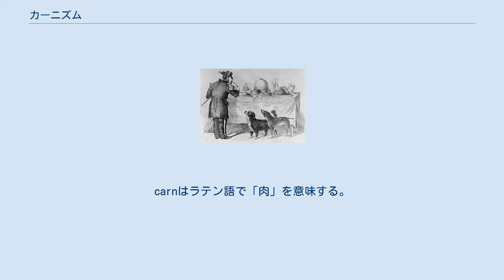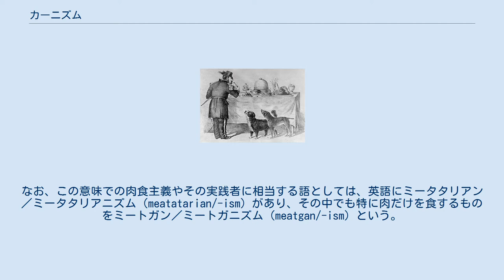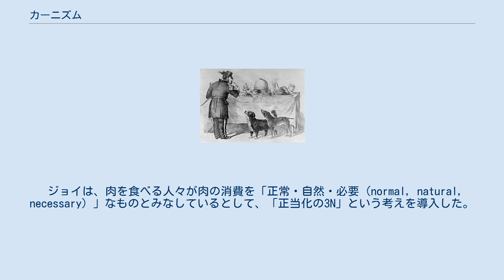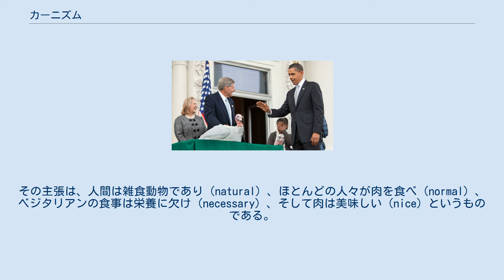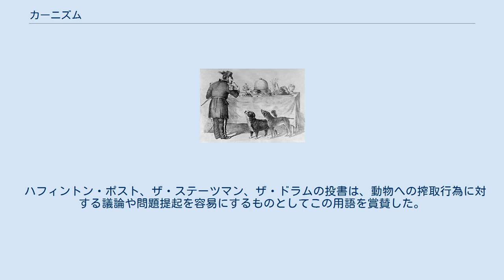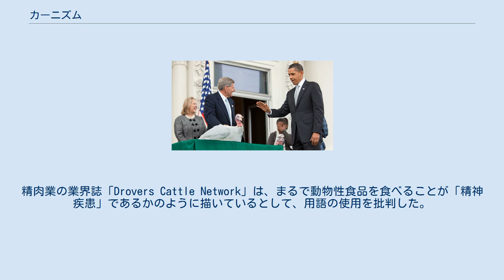カーニズム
2匹の野良犬・バマーとラザラスに見つめられながら肉を食べるジョシュア・ノートン（1860年代・サンフランシスコ） カーニズム（英語：carnism）は、人類と他の動物との関係を論じる際に用いられる概念で、動物製品の利用と消費、特に食肉の消費を支持する支配的なイデオロギーを指す。
マルタン・ジベールとエリーゼ・デソルニエによれば、「カーニズムは、ある種の動物製品を消費するように人々を仕向けるイデオロギーを指し、本質的にヴィーガニズムに対置されるものである」。
 カーニズムという言葉は、2001年に社会心理学者兼ヴィーガン活動家のメラニー・ジョイが作ったもので、彼女の著書『なぜ我々は犬を愛し、豚を食べ、牛を身にまとうのか』（2009年）によって普及した。
carnはラテン語で「肉」を意味する。
 ここではカーニズムは、様々な防衛機制とほとんど疑いようのない前提に支えられた支配的な信念体系であると指摘されている。
この理論によれば、イデオロギーの核心は肉食を「自然・正常・必要」なもの、（時には）「良い」ものとして受け入れることである。
カーニズムの重要な特徴は、特定の種の動物のみを食品に分類し、もし他の種に適用すれば受容すべからざる動物虐待として拒絶されるような慣行を、これらの動物に対しては受容する点にある。
この分類は文化相対的なもので、例えば韓国には犬を食べる人もいるが西洋では普通はペットであり、また西洋人は牛を食べるが、インドの多くの地域では保護されている。
 日本語では肉食主義と訳される場合もあるが、菜食主義（ベジタリアニズム）から類推されるような、動物性食品だけを選択的に摂取する食生活を意味するものではない。
なお、この意味での肉食主義やその実践者に相当する語としては、英語にミータタリアン／ミータタリアニズム（meatatarian/-ism）があり、その中でも特に肉だけを食するものをミートガン／ミートガニズム（meatgan/-ism）という。
肉を含めた食生活を送る人々（非ベジタリアン）を意味する語は多様であり、meat-eaterないしflesh-eater、fleshist、carnivore、meatarianなどが考えられる（菜食主義者の多いインドにはnon-vegetarianの語もある）。
ジョイが定義するところでは、「自分は肉食者（meat-eater）である」という言明は思想的な立場を含まない行動様式を意味するのに対して、「自分はカーニストである」という主張は、肉食・動物消費支持者であるという信念を伴う選択である。
 文学者のルナン・ラルーは、古代ギリシアから現代にいたるベジタリアニズムとそれに対する思想の歴史を紐解くなかで、カーニストの主張とも言うべきある共通性を見出した。
彼によれば、カーニストは一般に、ベジタリアニズムは傾聴に値しない馬鹿げた考えであり、人類は神から動物に対する支配権を与えられ、動物に対する暴力を慎むことは人間に脅威をもたらす、と主張していた。
家畜は苦しむことはなく、病死や捕食による死よりも屠殺のほうが望ましい、という見方が19世紀に広まったことをラルーは発見した。
ただし家畜は苦しまないという考え方については、古代ギリシアの菜食主義者で、ウールのように動物を屠殺する必要のない人道的な畜産を唱道したポルピュリオスの記述に前例があったことも彼はつきとめた。
 1970年代、動物の道徳的立場に関する伝統的な見方に対し、心理学者リチャード・ライダーら動物の権利擁護派が疑義を呈した。
ライダーは1971年に種差別の概念を提唱したが、これは、ただその種に属することのみに基づいて、個人（個体）に価値や権利を付与することと定義される。
2001年、心理学者で動物の権利唱道者のメラニー・ジョイが、種差別の一種としてカーニズムという言葉を作り出した。
この思想が動物の食品利用、とりわけ食肉のための屠殺を支えていると彼女は述べる。
ジョイは更に、カーニズムとパターナリズムを比較し、いずれもその普遍性のために認識されない支配的なイデオロギーであると主張している。
 我々は、ベジタリアニズムを見るように――動物や世界、我々自身についての一連の前提に基づく選択肢として――肉食を見ることはない。
 むしろ我々はそれを所与の、「普通」にすること、今まで通り・いつも通りのやり方として見ている。
私たちは何をしているか、なぜしているかなど考えずに動物を食べている。
なぜなら、この行為の根底にある...